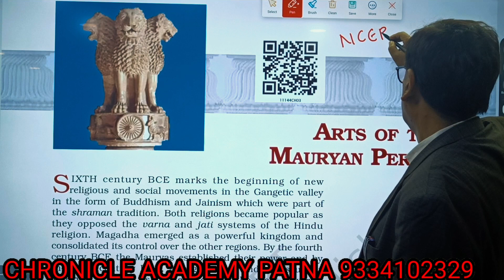Art & Culture NCERT | class 11| arts of the mauryan period | chapter 3 | Lecture 1 | UPSC 2024